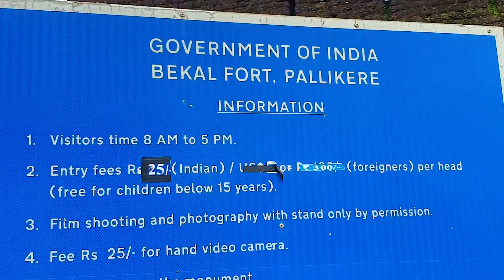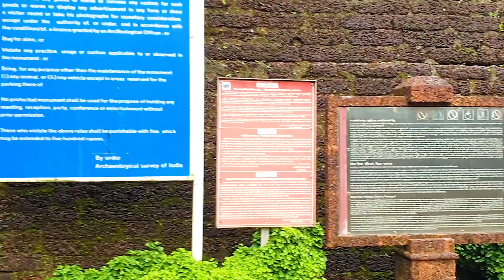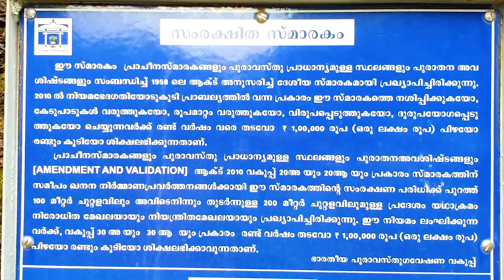Bekal Fort | The Largest Fort in Kerala | Part-1 | External Fort view and Temple view | Kasaragod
Bekal Fort is the Largest Fort in Kerala which is located in Kasaragod district and the fort is facing  the Arabian Sea . The fort is constructed in AD 1650.
The Fort is belongs to Archeological survey of India.